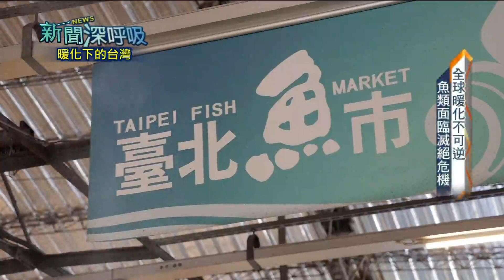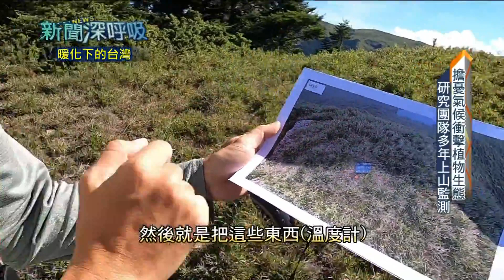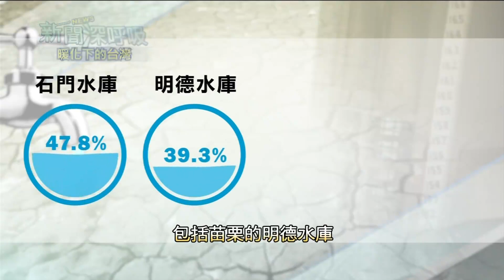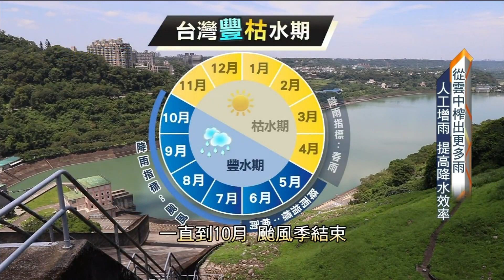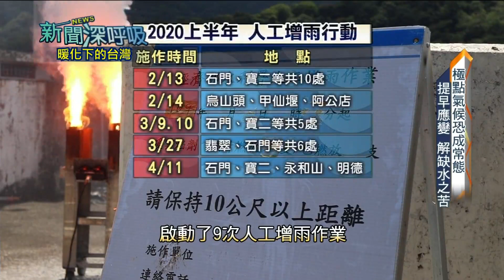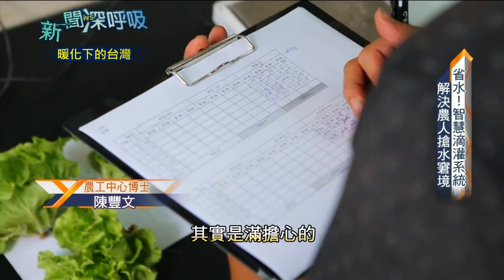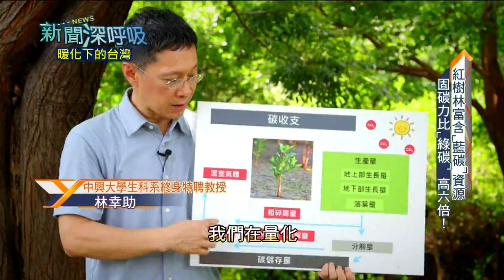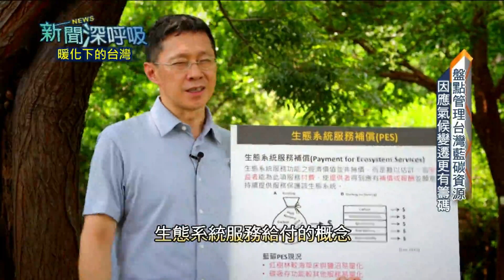《新聞深呼吸》第143集 暖化下的台灣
●2020年海溫上升至31度 珊瑚嚴重白化 恐釀生態浩劫 ！
●極端氣候迫使植物往高處遷徙 高海拔植物將無路可退！
●農舍屋頂加蓋太陽能板兼顧種電 農電共生打造新生機！

9/12  (六)20:00
9/20  (日)14:00